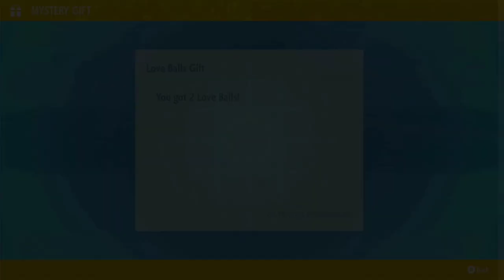FREE DESTINY KNOT Mystery Gift | Pokemon Scarlet and Violet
The Pokemon Company is being generous by giving away a destiny knot and 2 love balls!

This event runs from February 14, 2023 to March 14, 2023.

Here are the codes in case you missed it in the video or couldn't find them anywhere:

2 Love Balls: LOVELOVELOVE
Destiny Knot: HAPPYVALENTINE

━━ Note ━━
If you're under the age of 13, please leave, this video is not made for you, YouTube Kids.

Super Mario Kart Tour mobile
Mario Kart 8 Deluxe Booster Course pass
Mario Kart montage
Luigi
Peach
Daisy
Bowser
Pokemon Journeys
Pokemon 2019
Ash Ketchum
Eeveelutions
Eevee
Sylveon
Glaceon
Flareon
Jolteon
Umbreon
Espeon
Vaporeon
Leafeon
Gladion
Lillie and snowy
Lycanroc
Lucario
Pikachu
Pokemon
Pokemon Sun and Moon ultra legends
Pokemon Sword and Shield
Team rocket
Greninja
Grookey, Scorbunny, Sobble
Precure
Pretty cure